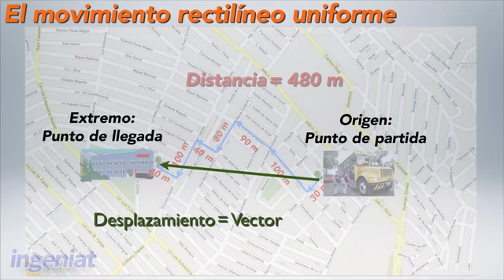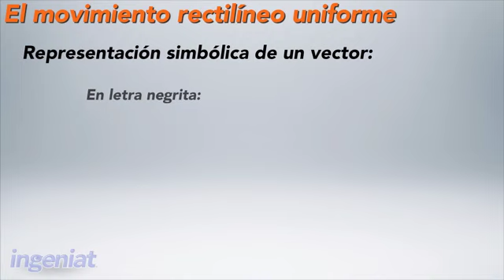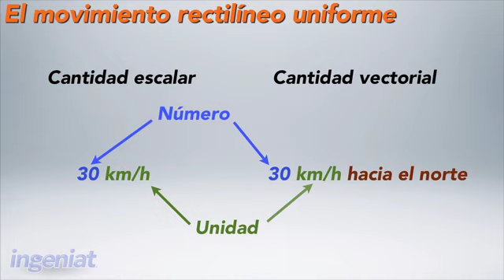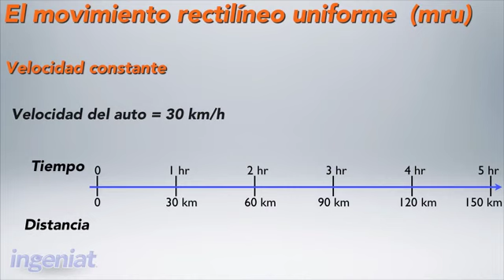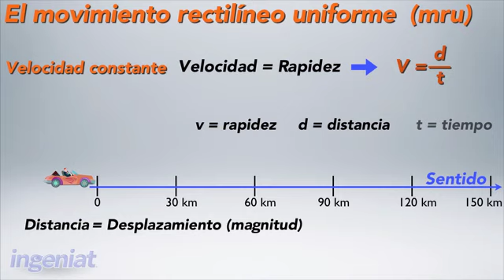SEC 2DO B01REF03VID01A Vel y rapid: mov rectilineo unif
Se describe el concepto de velocidad como la relación entre desplazamiento, dirección y tiempo y se identifican las diferencias entre los conceptos de velocidad y rapidez. Además se describe el movimiento rectilíneo uniforme (mru).